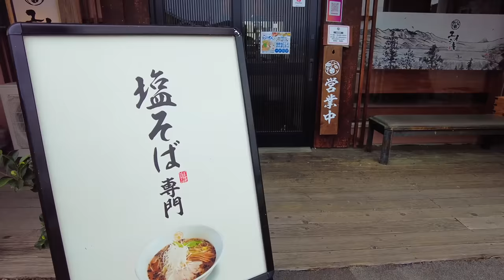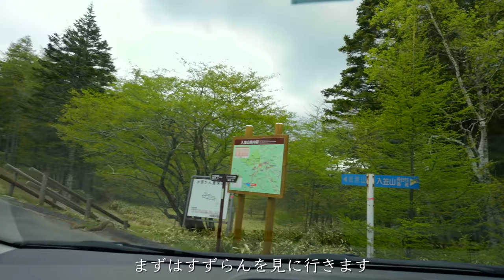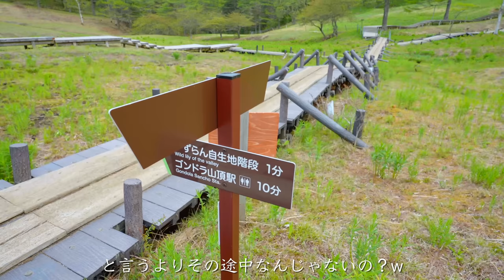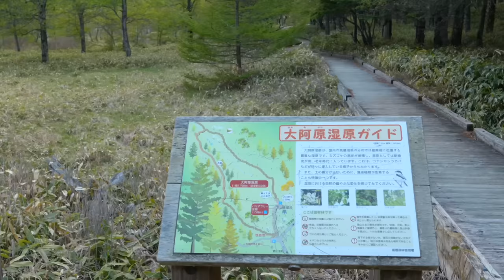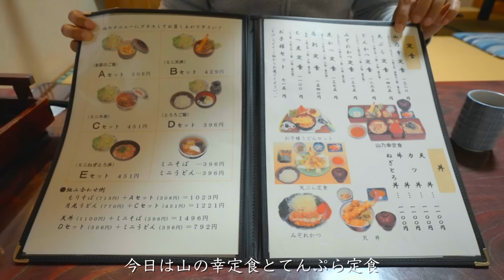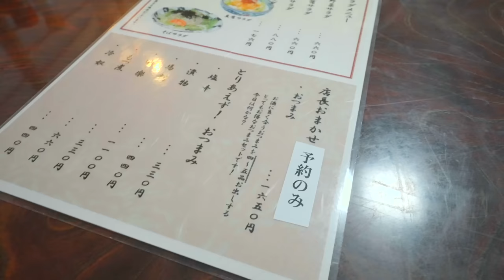【長野移住】湿原に小さい可愛いお花を見に行ってみたら・・・!!｜入笠山｜諏訪｜Hollyland｜ドライブ｜田舎暮らし｜長野県｜4K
今回は、すずらんが見頃だと聞きつけ入笠山へ行ってきました♪入笠湿原はすずらんの群生地なのですが、まだ早すぎてほとんど咲いていませんでした。。パノラマスキー場のゴンドラを降りたところにもすずらんが沢山咲くのですが、そちらは少しずつ咲いてきてきました！
沢山のすずらんがあったので、どちらも見頃になるととても綺麗だと思います♪

今回初めてワイヤレスマイクを使用してみたのですが、とても小さく軽量で、且つ充電もケースに入れるだでできるためとても使い勝手が良かったです。
車内で使用する場合、ノイズキャンセルなしで使用した方が音がクリアーで良さそうでした。

‹製品提供›
Hollyland Lark M1
割引: 5%
プロモーションコード: outdoor531
開始日:  2023/05/31   0:01JST
終了日:  2023/06/03   23:59JST